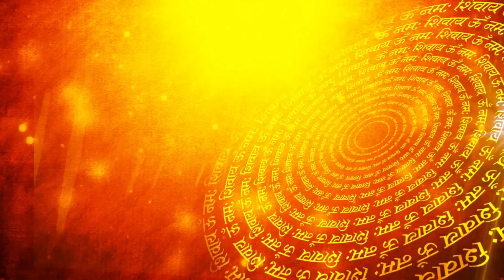The Most Intelligent Birth Starts - ಈ 8 ನಕ್ಷತ್ರದವರು ತುಂಬಾ ಬುದ್ದಿವಂತರು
From time immemorial, the practice to take a note of the Nakshatra at the time of birth is essential. People have been doing this for a long time. This is believed to be essential to help calculate information and to make various analysis from one’s birth chart.

Did you know that according to Vedic astrology, there are 27 nakshatras? Are you wondering what Nakshatras are really? Nakshatras tell us where the prana is being directed, how its various tendencies may offer in our lives.

What most people don't know is the fact that this is a unique part of Vedic astrology and it is also the tool which is used for specifically to make predictions. The nakshatras also help to understand how an individual’s karma will manifest in and around them and eventually shape their future.